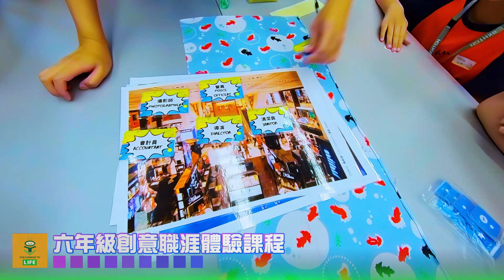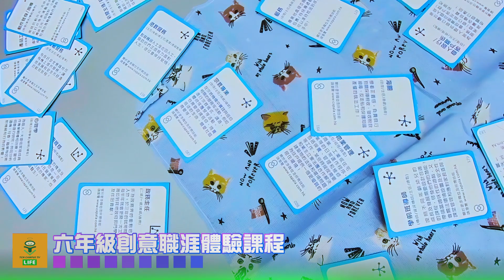2023 07 03 田灣始南六年級創意職涯體驗課程